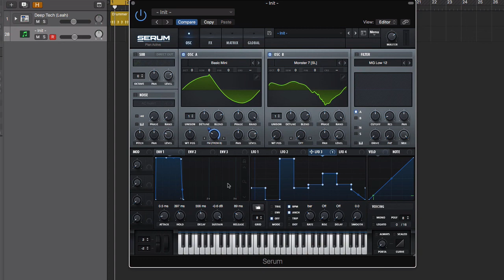Crie Timbres Únicos no Serum com o Warp Mode